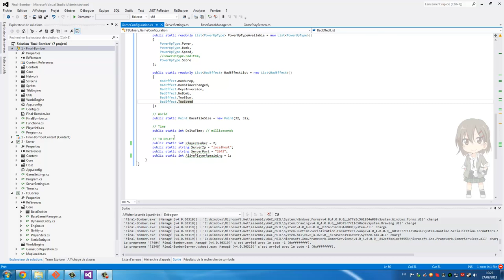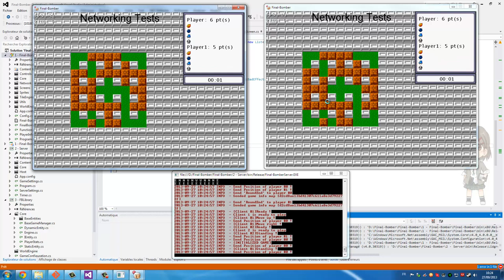Final Bomber ~ Networking tests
A little test to show the network implementation of Final-Bomber.